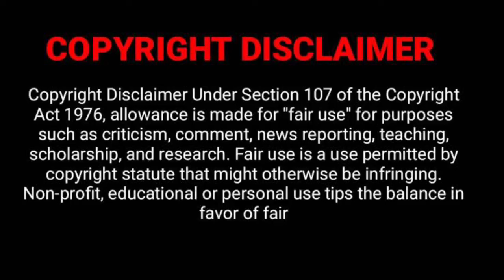part 5 | Poor Girl becomes a rich CEO Wife || secret Contact marriage chinese Drama explain in Hindi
Hello everyone..

DRAMA NAME: ???

Poor Girl becomes a rich CEO Wife || secret Contact marriage Full Movie In Hindi

new drama explained
new Chinese drama
korean drama
kdrama
korean mix
korean mix hindi songs
cdrama
chinese drama
drama explained in hindi
new drama
Kdrama2024
full drama
full movie
full korean movie
short drama
Chinese Movie Explain
movie
hindi
love after marriage
Substitute Wife
love contract
contract marriage
contract relationship
forced love
Contract love
forced love dramas thailand
contract girlfriend
secret love story
secret love
contract marriage
marriage contract
marriage,marriage life
marriage contract kiss
marriage of convenience
marriage contract kdrama
contract marriage love story
contract marriage drama tamil
contract marriage
chinese drama romantic scenes
boss employee love story hindi explained
thailand drama in hindi explained
vampire love story hindi explain
forced marriage
chinese hindi mix
chinese drama
forced marriage
chinese love drama explained in tamil
kdrama
romance
love drama
school drama
korean telugu drama
forced marriage turkish drama
forced marriage turkish series
my fake wife drama in tamil review
my fake wife drama in tamil
chinese drama in tamil
school romance
chinese drama in tamil explanation
korean drama in tamil explained
chinese drama
toxic love story thai drama explained in hindi
Bebo explain Korean
Korean Drama Vampire In Hindi Korean Drama Love In Time Supernatural Korean Drama In Hindi